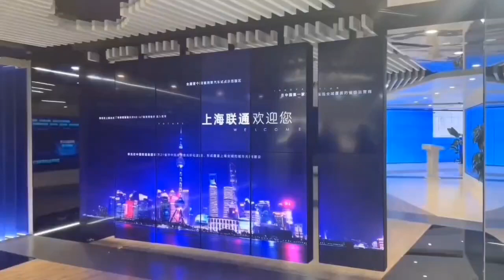TRADE Show & Fair Display & Exhibit With TVs & Screens.